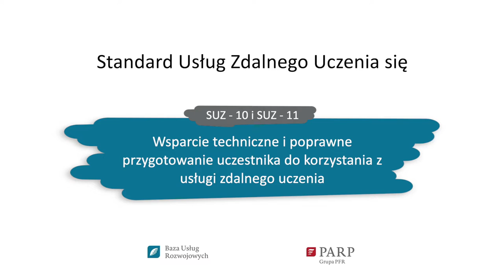SUZ – 10 i SUZ – 11: Wsparcie techniczne i przygotowanie uczestnika do usługi zdalnego uczenia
Pigułka SUZ – 10 i SUZ – 11: Wsparcie techniczne i poprawne przygotowanie uczestnika do korzystania z usługi zdalnego uczenia dotyczy warunków technicznych umożliwiających realizację usług zdalnego uczenia się, w szczególności zakresu i poziomu oraz wsparcia technicznego dla klientów usługi zdalnego uczenia się. Obejmuje ona także szczegółowe wymagania techniczne i zapewnienie możliwości przygotowania się klientom do uczestnictwa w usłudze zdalnego uczenia się, w tym przekazywania niezbędnych informacji technicznych i merytorycznych pozwalających na świadome i pełne uczestnictwo w celu osiągnięcia celów uczenia się.

W Pigułce omówiono m.in.:
👉  potrzebę ustalenia szczegółowych wymagań technicznych oraz zakresu i formy udzielanego wsparcia dla odbiorców usług,
👉  identyfikowanie możliwych problemów technicznych po stronie odbiorców,
👉  analizowanie działań odbiorców i dokumentowanie problemów technicznych.

Standard Usług Zdalnego Uczenia się (SUZ), stanowiący Załącznik nr 5 do Regulaminu BUR, znajduje się tutaj

Autor: Piotr Maczuga
Prowadzący: Bartosz Dobrowolski